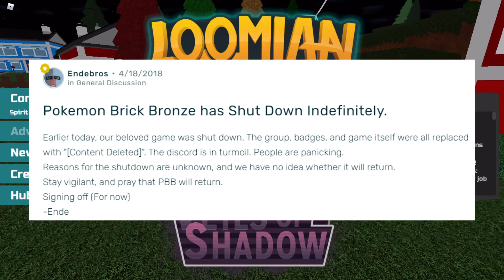Pokemon Brick Bronze's 3 year death anniversary is here... (Roblox Loomian Legacy)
Recent Collaborators (Month of February)
StarkNewt - Last Featured: February 25th 2021 - No Social Media (As I know of)

Roblox Egg Hunt 2018: The Great Yolktales - It Was Us